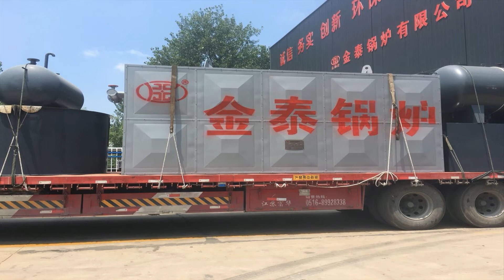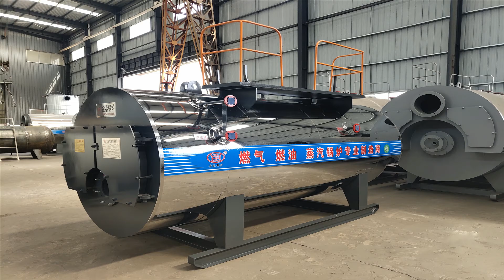horizontal thermal oil boiler， thermal oil boiler， steam boiler，natural gas industrial steam boiler